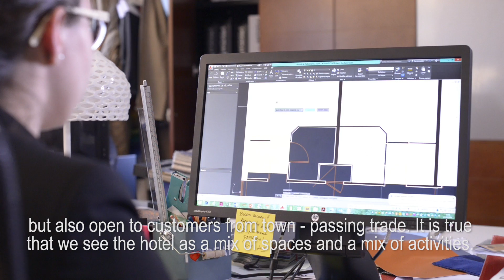Do Dare Dream Talk : Federica PIRAS, Head of Design, 2/3 | Louvre Hotels Group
Federica PIRAS, Head of Design, Do Dare Dream Talk, Louvre Hotels Group.

LouvreHotels Group est un acteur majeur du secteur de l’hôtellerie mondiale qui dispose d’une offre hôtelière complète allant du 1 au 5 étoiles et compte 6 marques : Première Classe, Campanile, Kyriad, Tulip Inn, Golden Tulip et Royal Tulip. Louvre Hotels Group appartient à Jin Jiang International Co., Ltd., l'un des plus importants conglomérats de tourisme et de voyage en Chine.

LouvreHotels Group is a major player in the global hotel industry which operates a complete portfolio of 6 brands ranging from 1 to 5 stars: Première Classe, Campanile, Kyriad, Tulip Inn, Golden Tulip and Royal Tulip. Louvre Hotels Group is owned by Jin Jiang International Co. Ltd., one of China’s leading travel and tourism conglomerates.